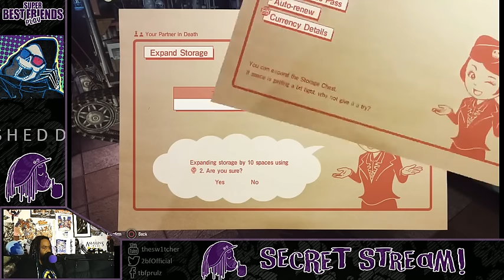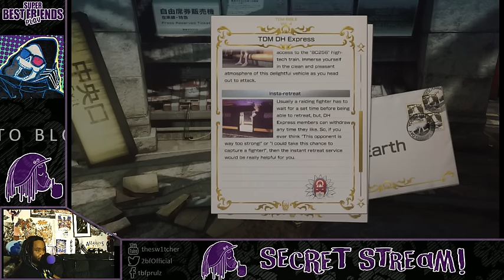Secret Stream - Let it Die! (Part 2)